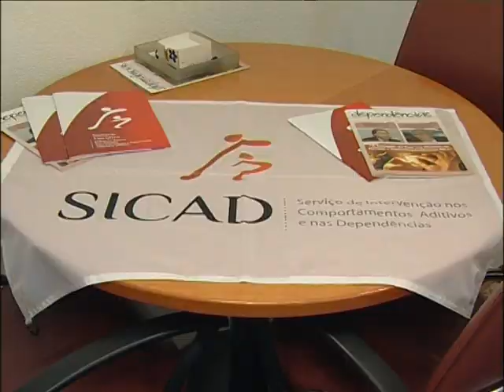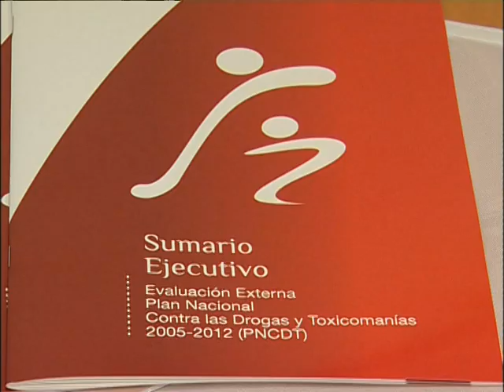Troca de Seringas: João Goulão apoia passagem para os centros de saúde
PIVÔ
A saída das farmácias do programa de troca de seringas não vai impedir que os bons resultados se mantenham, segundo o presidente do antigo Instituto da Droga e da Toxicodependência, agora SICAD. João Goulão acredita que os centros de saúde têm competências para assegurar o programa.

ORÁCULO
João Goulão acredita que o programa continuará com bons resultados mesmo sem parceria das farmácias

VIVOS
João Goulão -- presidente SICAD (ex-IDT)

Jornalista e editora: Salomé Pinto

Emissão a 20 janeiro 2013